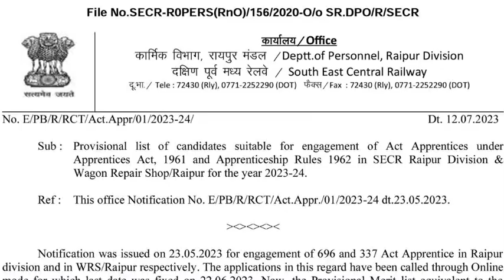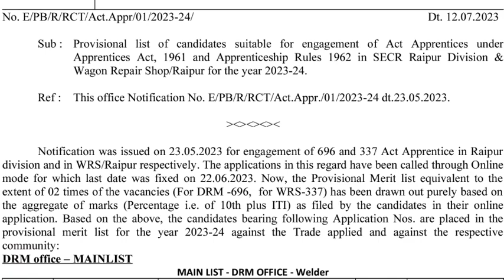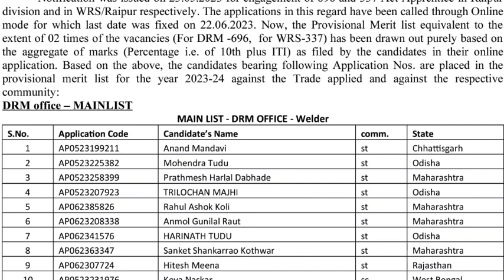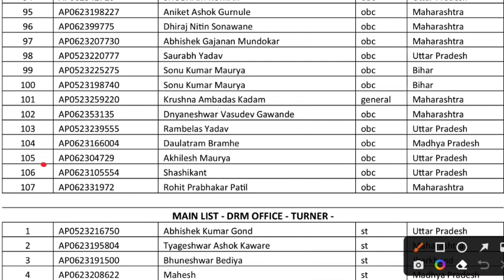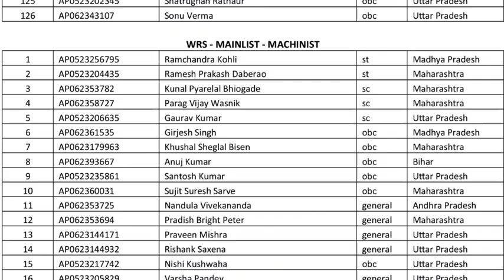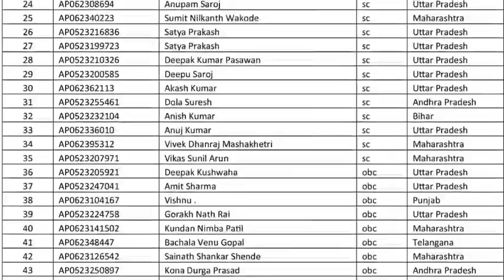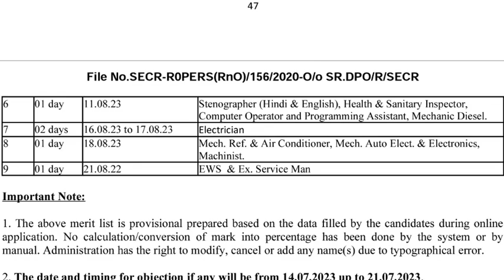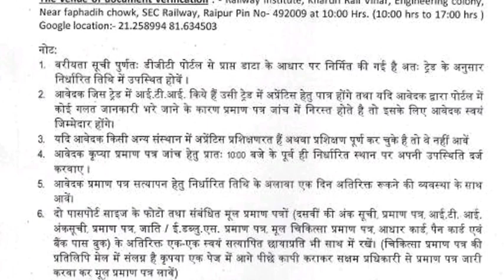Railway Apprentice 2023 | SECR Apprentice Merit List जारी हुआ, Cutoff कितना गया,ITI Pass Apprentice